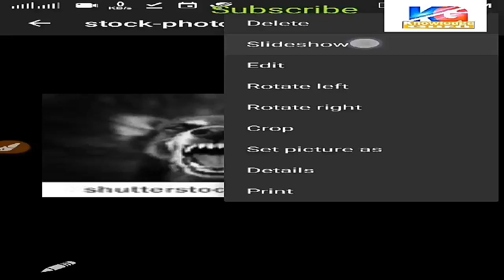Dog attacked on small kid... Share must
Hello friend ek society me ek chhoti si bachhi ke upar dog ne attack kiya hai  shukriya un logoka jinhone use bachaya..Aur jinhone ccfv footage ko failaya.. Ek awarness ke liye me yeh video upload kar raha hun.. Isko jarur share kijiyega taki sab apne bachhoka dhyan rakhe.. Like, share and comment to banta hai..